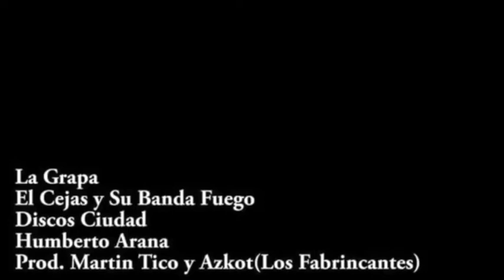LA GRAPA | EL CEJAS Y SU BANDA FUEGO | VIDEO OFICIAL | ESTRENO 2016